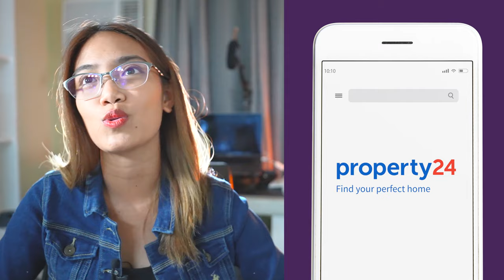How to Market Your Philippine Real-Estate Rental Listings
Real-estate peeps! 👋🏽 Here are some tips I can share for real estate agents, property managers & real-estate owners. 🤗 There are a total of 7-8 tips on how you can market your real-estate listing in this very video that I think would be able to help!

P.S. I messed up the backlight so you'd be able to see the strands of my hair. Lol! But it's okay. This way, I'm practicing in public. Simply focus on the content. 🙂

📑 To learn more about Demi's flagship course, Create & Rise Academy, and to join more than 5,000 Filipinos on the journey to 6-Figure Freelancing, 🤗 visit:

👍 Follow Demi on social media for updates on her courses and for more information about freelancing: